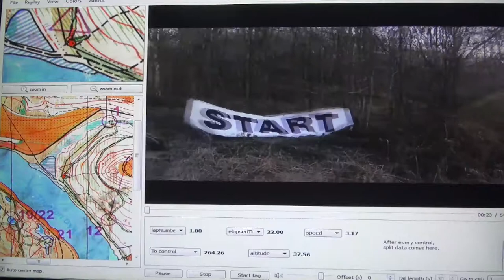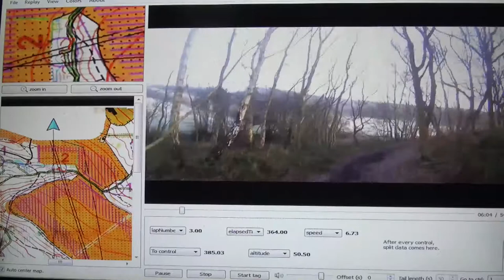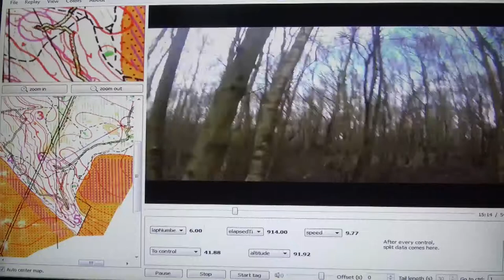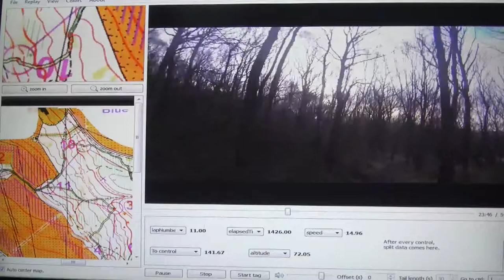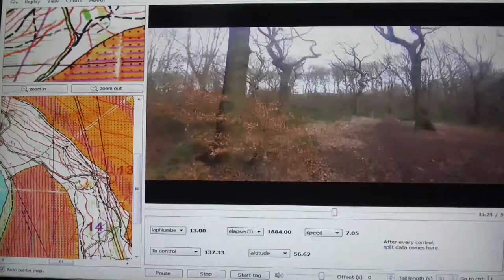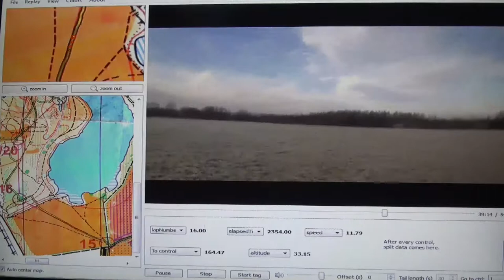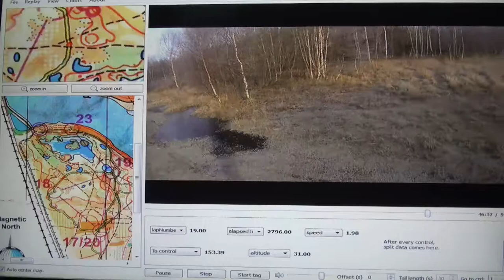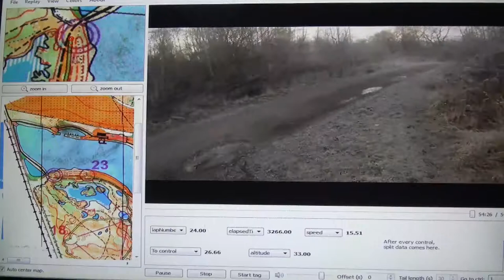South Yorkshire Orienteers Treeton Woods orienteering 19 January 2014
SYO (South Yorkshire Orienteers) orienteering event held at Treeton Woods, Rotherham
19 January 2014, Blue course GoPro Headcam video, utilising Quickroute and Camolyze